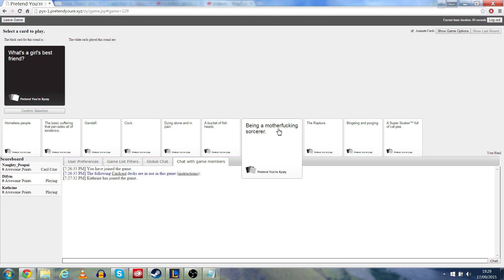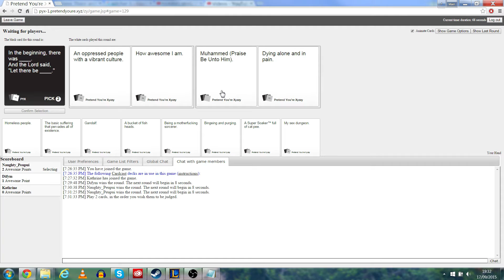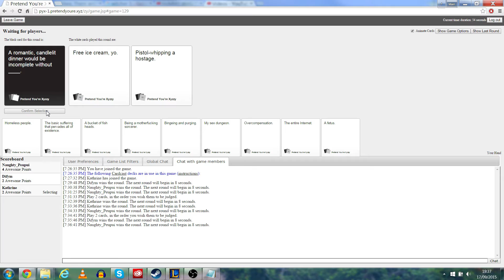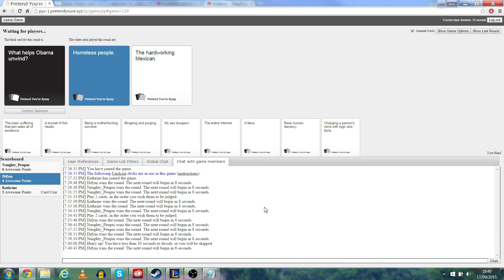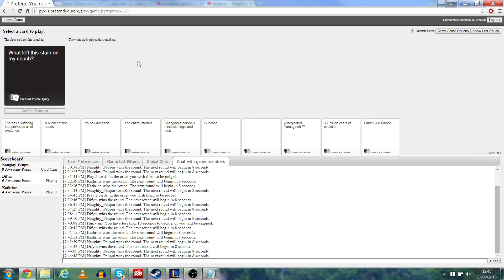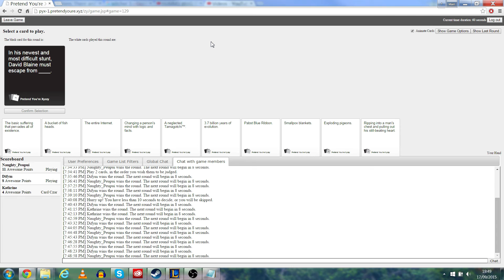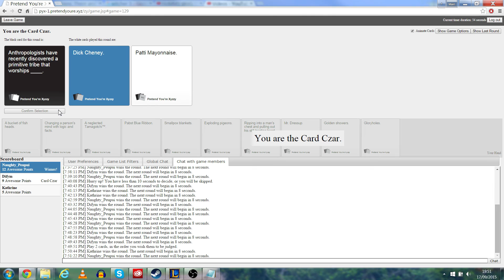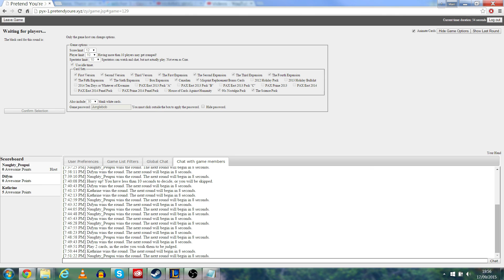Difym and Peupui (and co.) Play CaH Ep. 8: Screw Newfies! (18+, NSFW)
In which we make fun of people from Newfoundland, among other things and stuff.